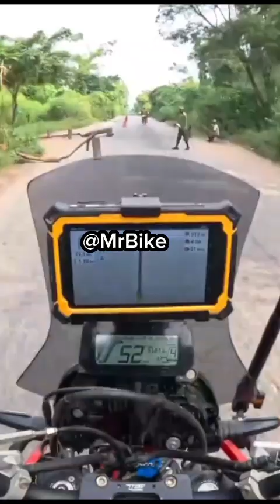Corrupt Nigerian police EXPOSED 🤣🤣🤣🤣🤣🤣🤣